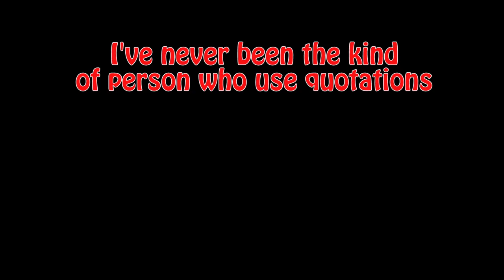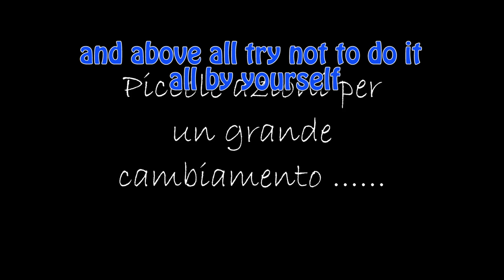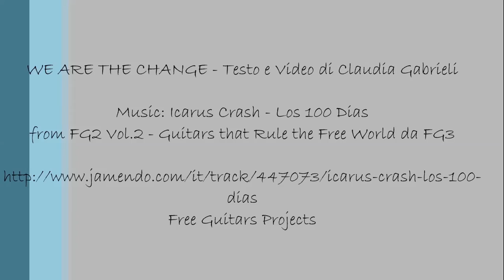We are the Change di Claudia Gabrieli, english subti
La storia di Claudia, sottotitolata in inglese